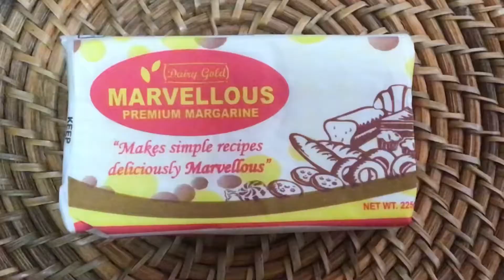MALUNGGAY CHEESE PANDESAL